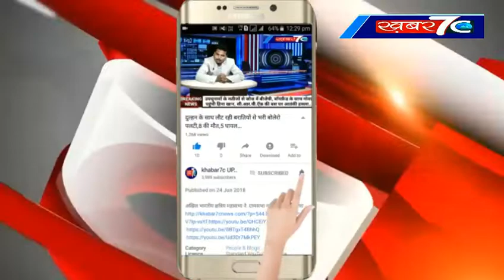संभल: ओम प्रकाश अग्रवाल के निवास पर हुआ ज़ोर दार सौआगत